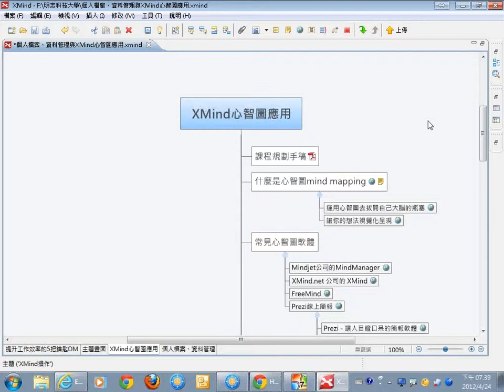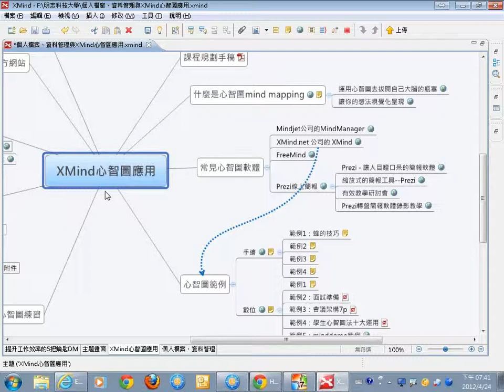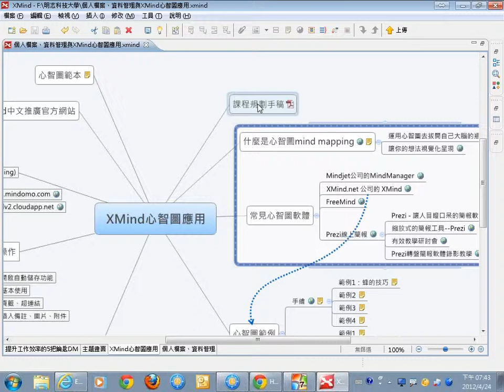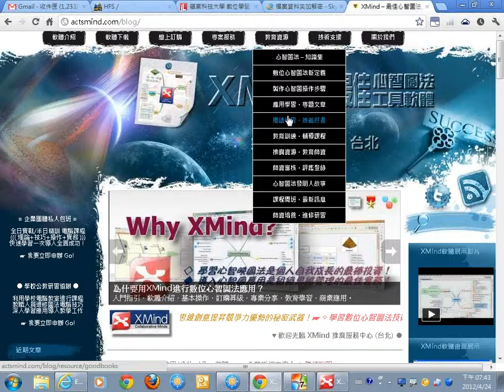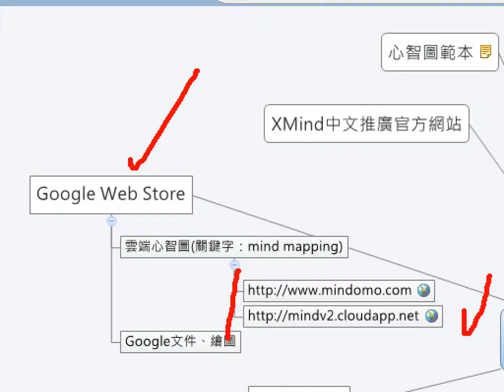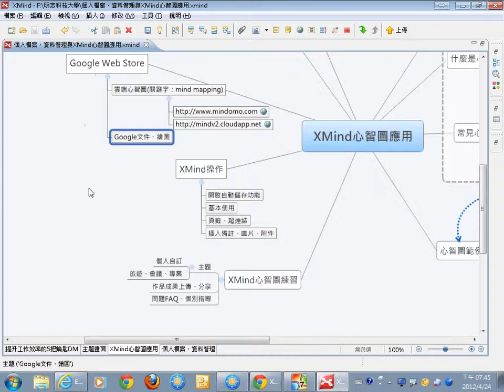06XMind基本操作-2.wmv